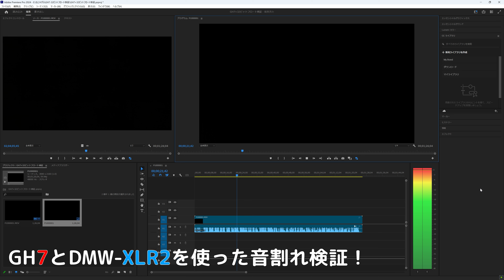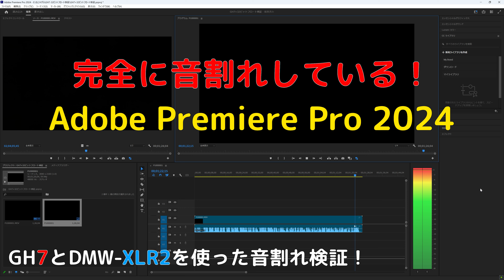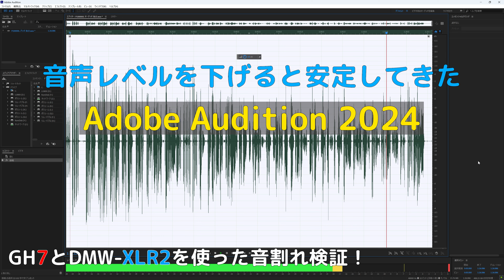【GH7】 DMW XLR2 32ビットフロート音割れ検証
LUMIX DC-GH7
DMW-XLR2
MKE 600